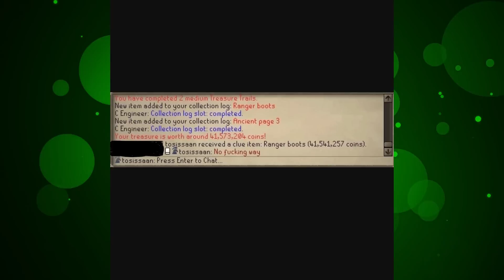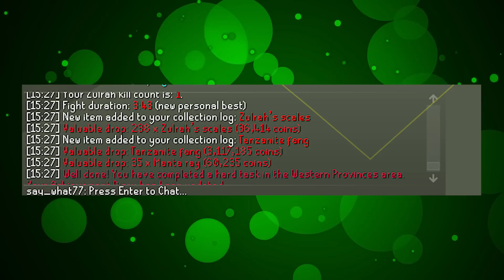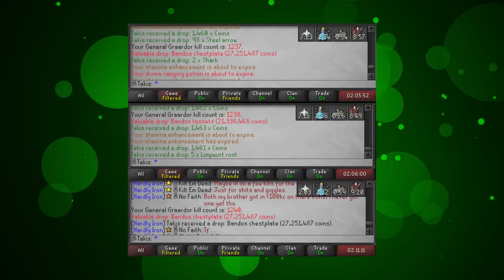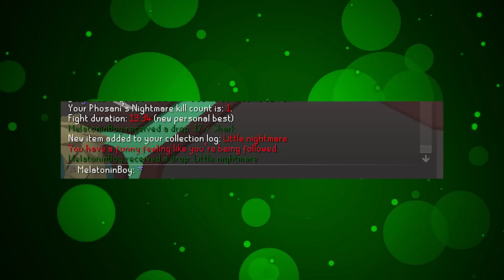Old School RuneScape's LUCKIEST Players - April 2022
Leave something in the subject like that will tell me exactly what you're submitting. Please make sure the RuneScape name is fully visible or the submission will be disqualified. Please do not submit pictures taken of the screen with a camera on the phone! Screenshots only!